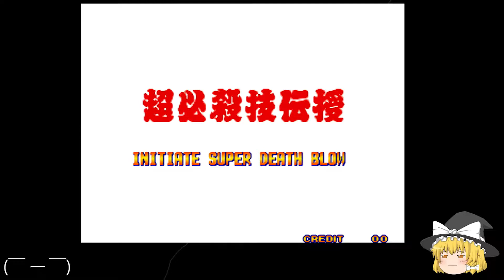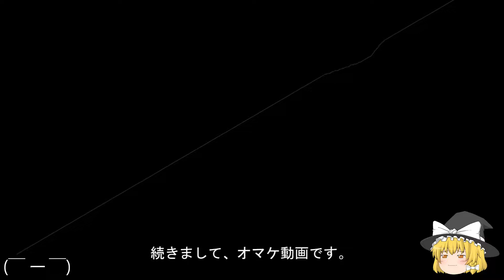【AC】龍虎の拳 (チート)